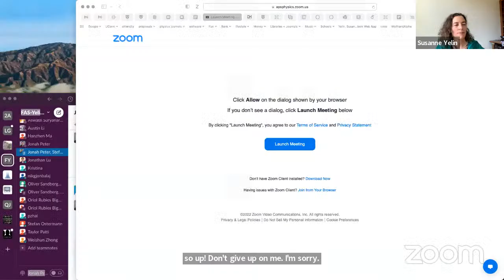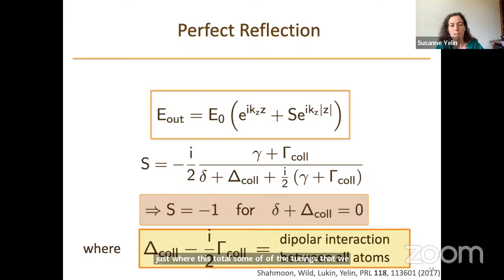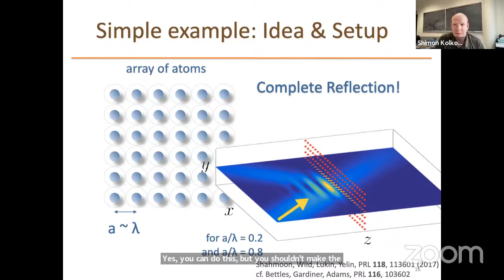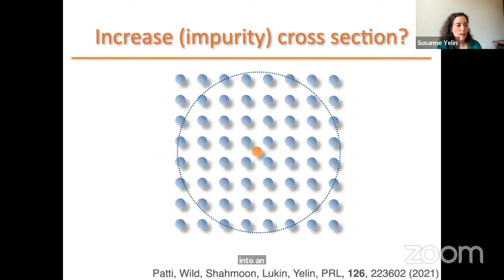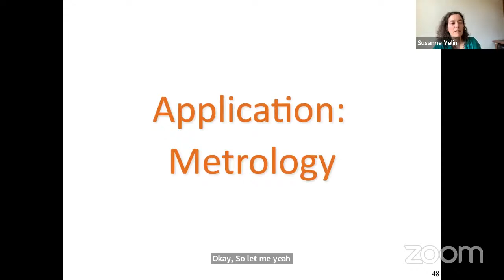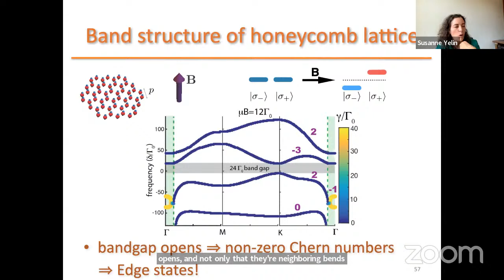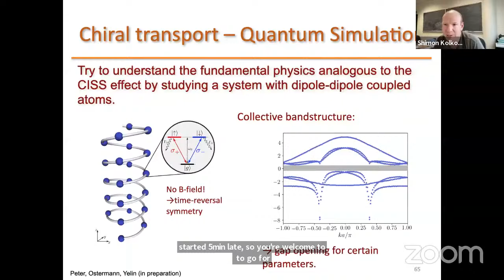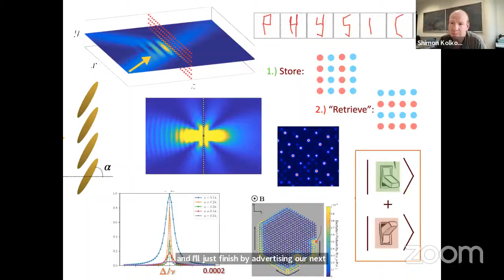VAMOS: Susanne Yelin (Harvard University)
Dense arrays: a novel quantum tool